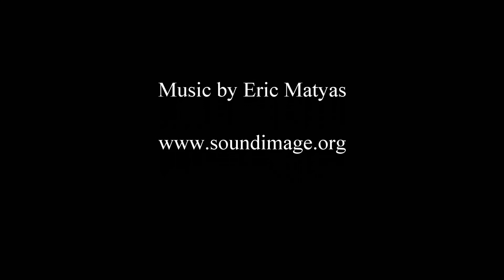Wind Test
Typhoon H flight test video in fairly windy conditions. Winds were 20-30 km/h with regular stronger gusts.

Panning in the video is using the H only not camera (except for the tilt).

Video settings were fully Auto with no post production.